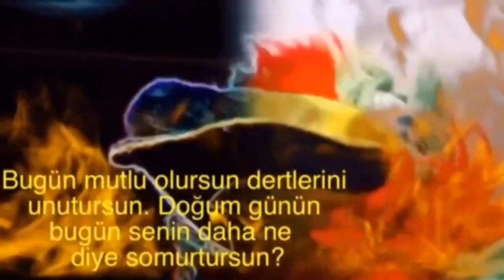İyi ki Doğdun İLKER 2. KOMİK DOĞUM GÜNÜ MESAJI 🎂 *ABİDİN KUKLA*